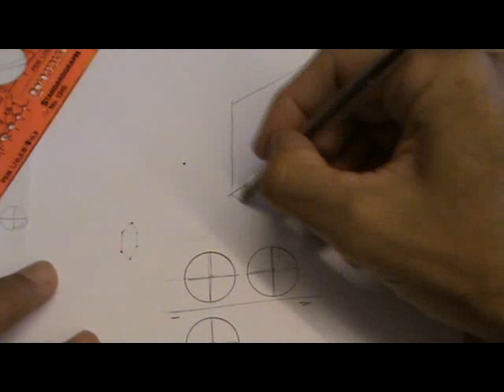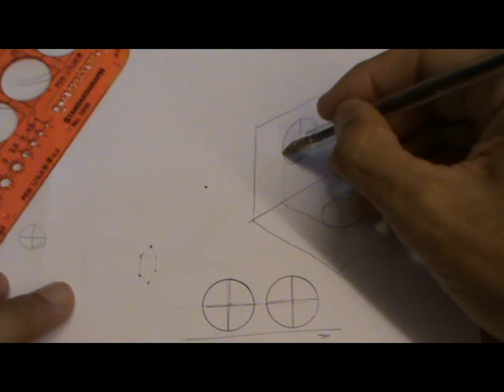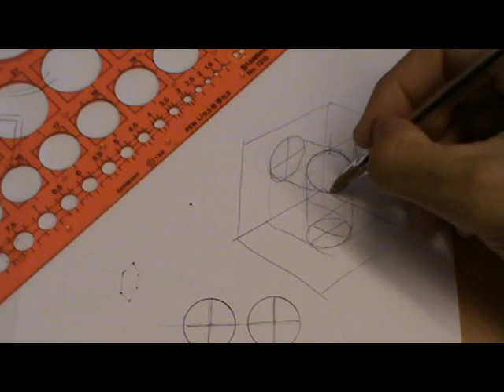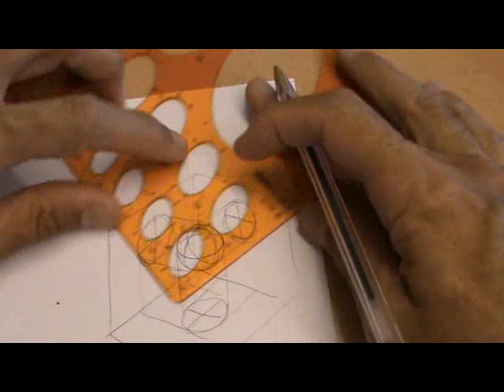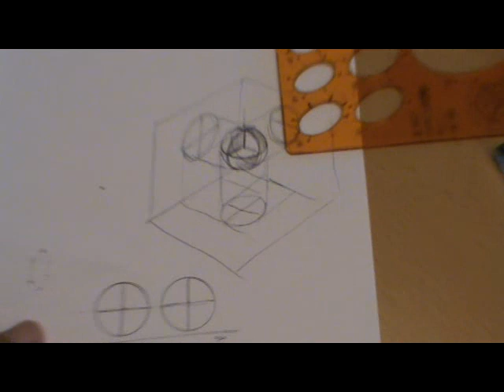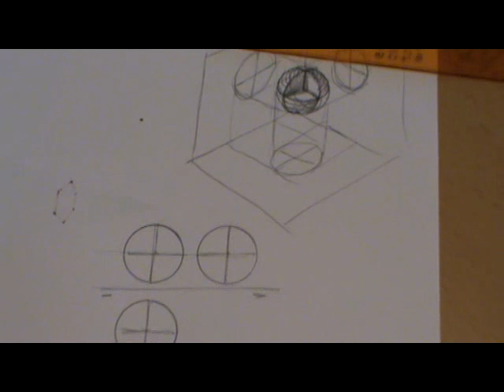Dibujar pieza dadas vistas en diédrico